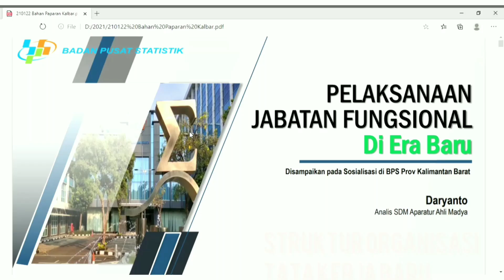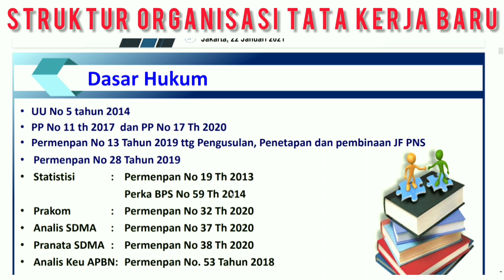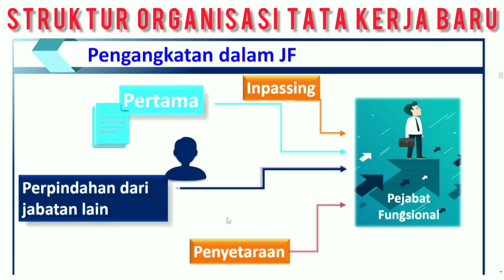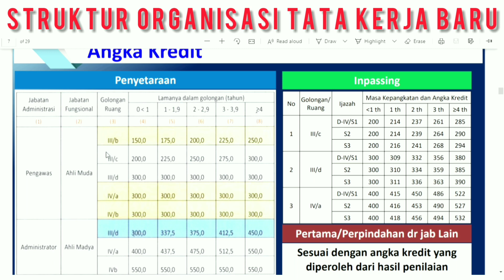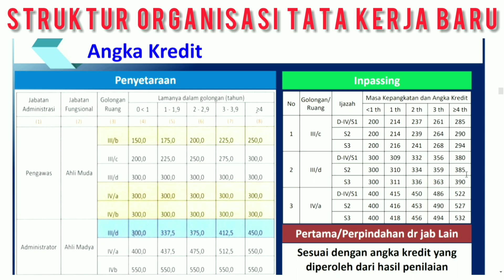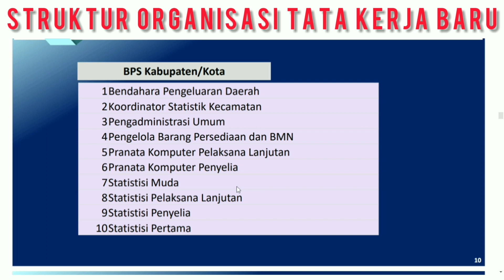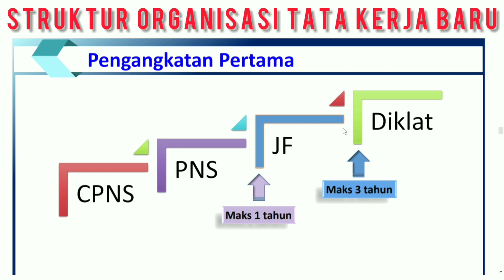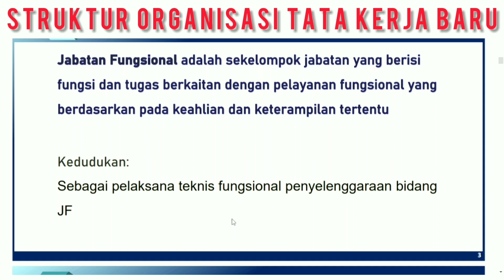Dimanakah posisi anda dalam jabatan fungsional ?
Pelaksanaan jabatan fungsional di era baru Struktur organisasi tata kerja baru Tujuan penetapan jabatan fungsional Peningkatan produktivitas PNS